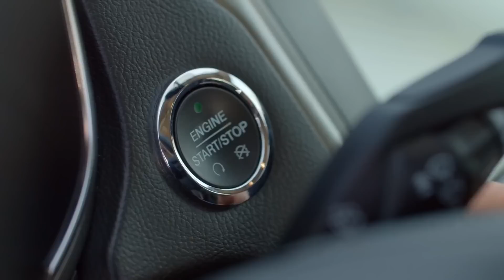Дисциплина - Это Всё! (Лучшие Мотивационные Речи)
В этом видео вы просмотрите лучшие мотивационные речи от одних из самых успешных предпринимателей.

0:00 Интро.
0:03 Джесси Ицлер.
1:41 Дэвид Гоггинс.
5:03 Терри Крюс.
6:47 Джордан Питерсон.
9:11 Том Билье.